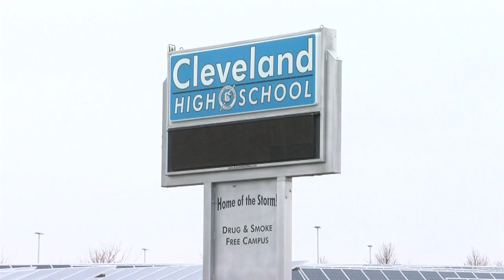Rio Rancho schools considering metal detectors to make activities safer